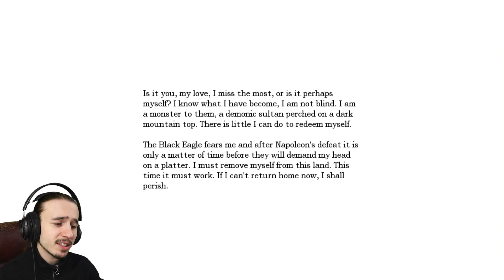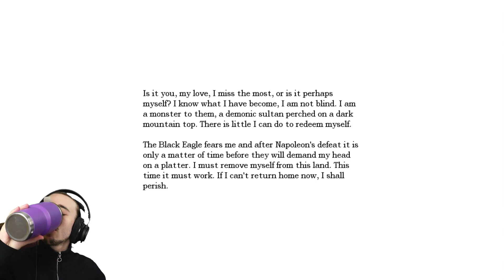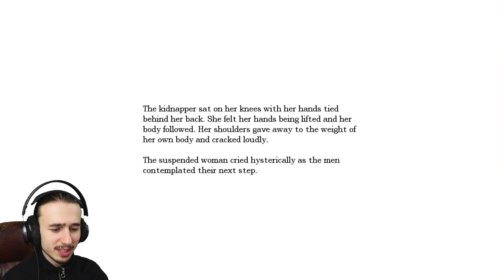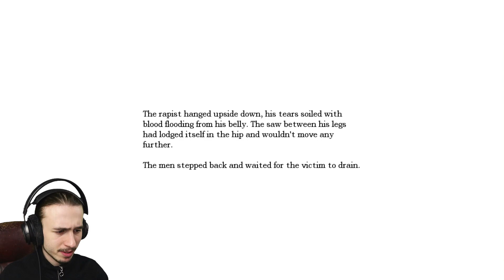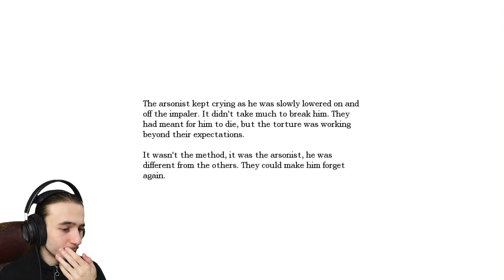A New Friend... I Think... | Amnesia The Dark Descent | Part 5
Welcome back to a new video! Today’s video is part 5 of my blind playthrough of Amnesia The Dark Descent. In this game you play as a guy named Daniel who must explore a dark and mysterious castle while also solving numerous puzzles. Why has he forgotten what he has and what will he discover on this journey.

OUTRO MUSIC
Song name - Uprising